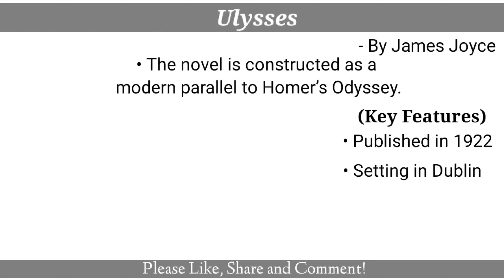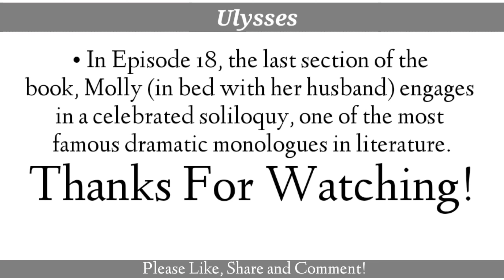Ulysses by James Joyce In Bengali